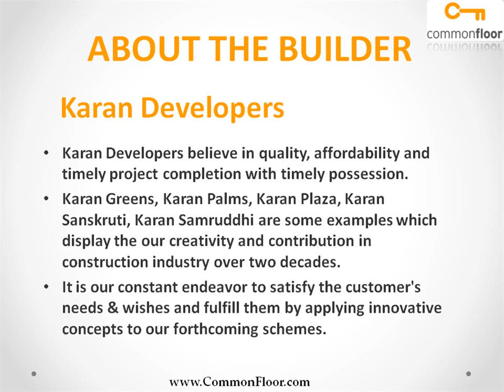Karan Samruddhi Pune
Karan Samruddhi is one of the popular Residential Developments in Ambegaon bk neighborhood of Pune. It is among the well known Projects of Karan Developers. The landscape is beautiful with spacious Houses.